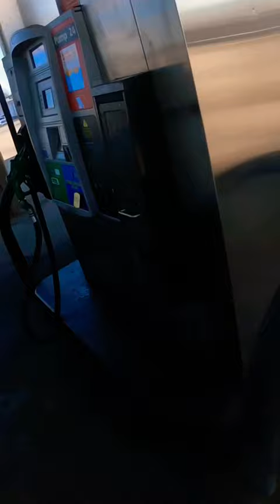when you realize california has outrageous prices to…. EVERYTHING 🙃